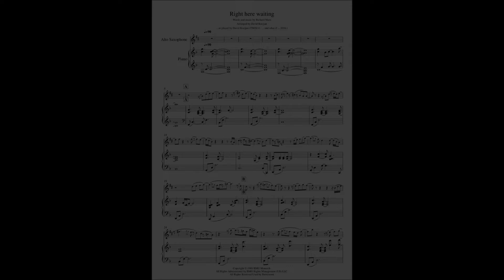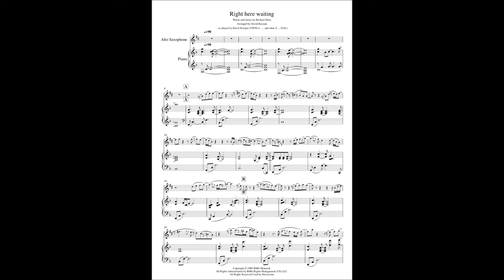Right here waiting by Richard Marx - INTERMEDIATE sheet music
Transcriptions (EASY, INTERMEDIATE and ADVANCED) available for Violin, Viola, Flute, Clarinet, Soprano, Alto and Tenor Saxophone accompanied by Piano.